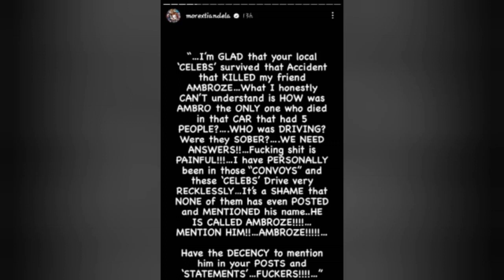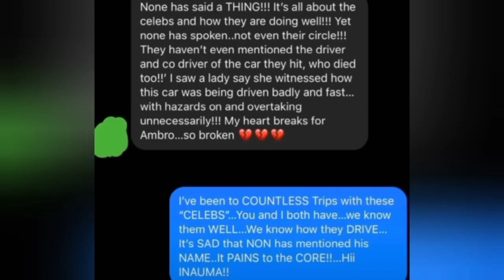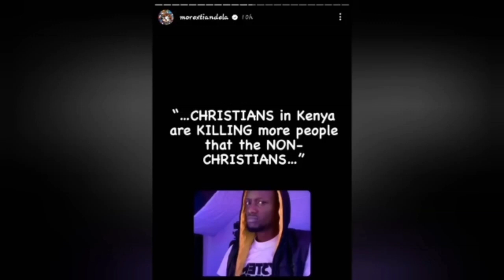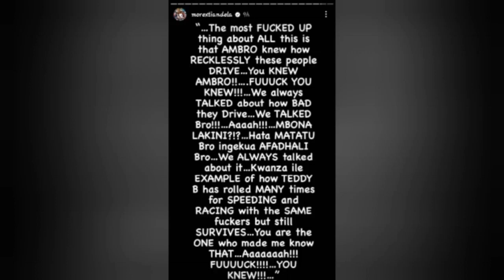Trouble 😓😭as xtian dela questions mr.seed and dk 💔💔after friend died in their car accident